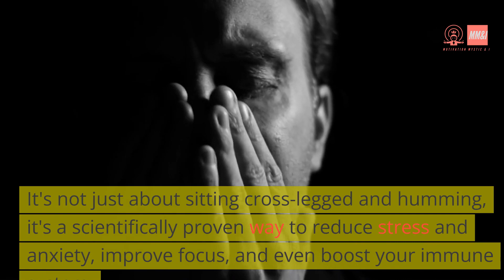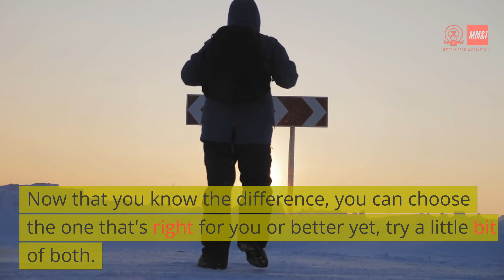Yoga vs Meditation What's the difference?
[Intro]
Today we're going to dive into the world of yoga and meditation and find out what sets these two practices apart.

[Body]
First up, let's talk about yoga. Yoga is an ancient practice that originated in India and has been around for over 5,000 years. It's a combination of physical postures, breathing exercises, and meditation. It's a great way to improve flexibility, strength, and balance. But let's be real, the real reason most of us do yoga is for the Instagram worthy pictures, am I right?

Now let's talk about meditation. Meditation is the practice of training your mind to focus and achieve a mentally clear and emotionally calm state. It's not just about sitting cross-legged and humming, it's a scientifically proven way to reduce stress and anxiety, improve focus, and even boost your immune system. Plus, you don't have to be able to touch your toes to do it, so it's a win-win.

[Outro]
So there you have it, yoga and meditation, two peas in a pod, but with some distinct differences. Now that you know the difference, you can choose the one that's right for you or better yet, try a little bit of both. And remember, you don't have to be a yogi or a monk to meditate, just find a quiet spot and breathe. We'll catch you on the next one!